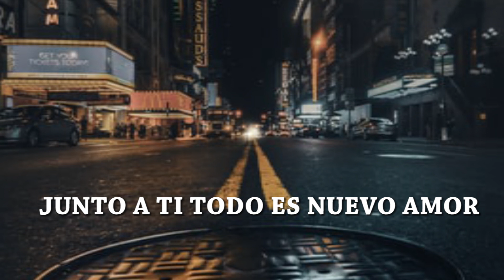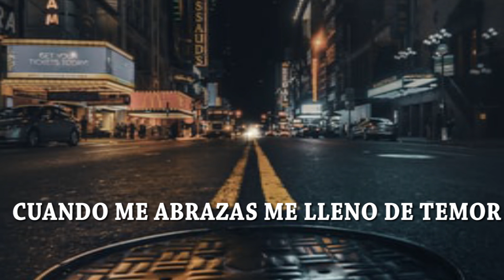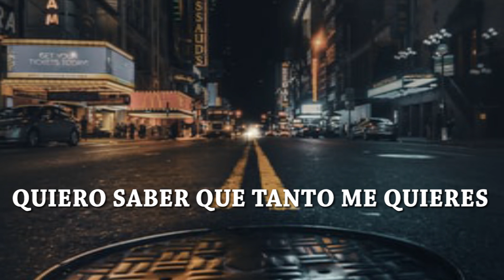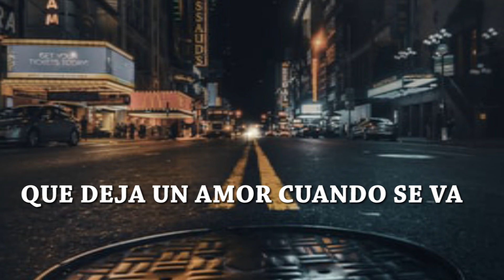DIME QUE DEBO HACER QUEDARME JUNTO A TI O ALEJARME DE TI